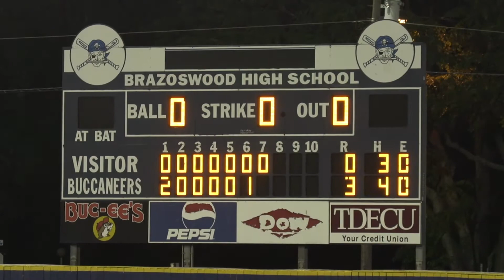Highlights Brazoswood vs Alief Taylor April 6 2018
Brazoswood takes on Alief Taylor in 23-6A district play.  It is also senior night and all seniors on the BWood team (and parents) are recognized.